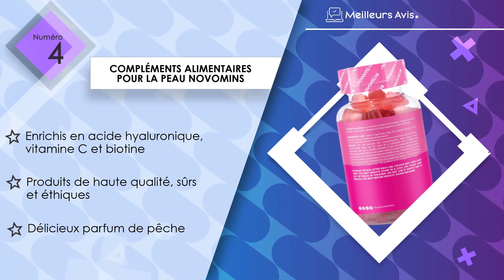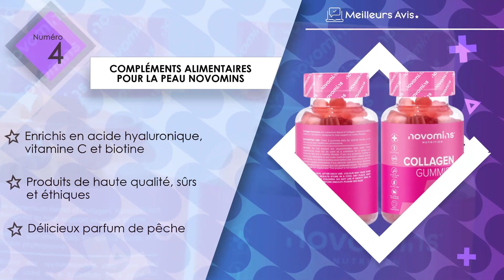⭐️ MEILLEURS COMPLÉMENTS ALIMENTAIRES POUR LA PEAU - Comparatif 2024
⭐️ Compléments alimentaires pour la peau Novoma
⭐️ Compléments alimentaires pour la peau Gloryfeel
⭐️ Compléments alimentaires pour la peau Lashilé Beauty
⭐️ Compléments alimentaires pour la peau Novomins
⭐️ Compléments alimentaires pour la peau Nutralie